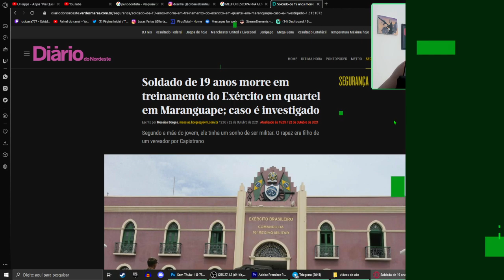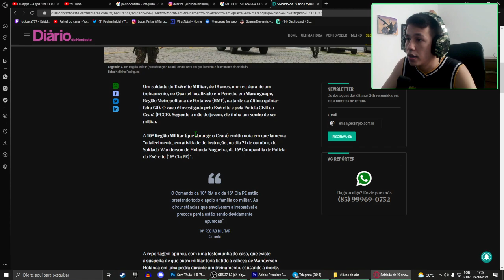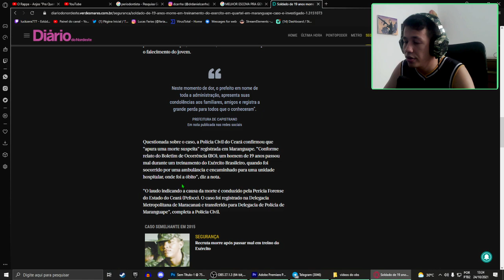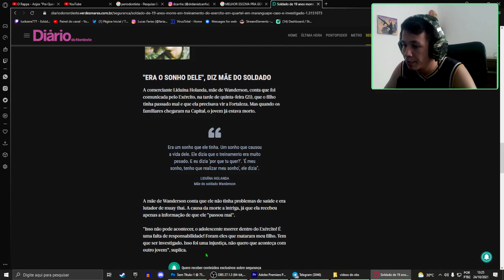'Soldado de 19 anos m0rr3 em treinamento do Exército 2021'